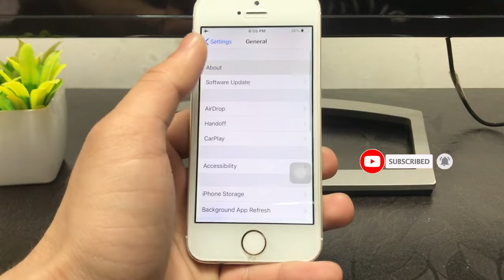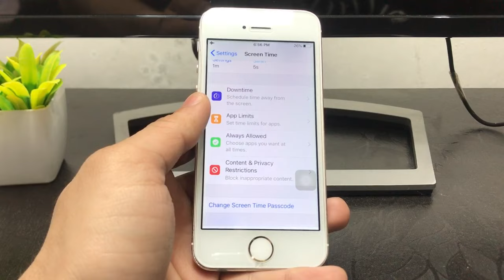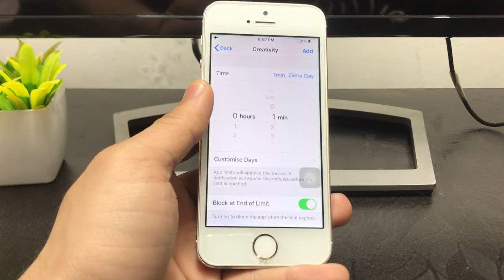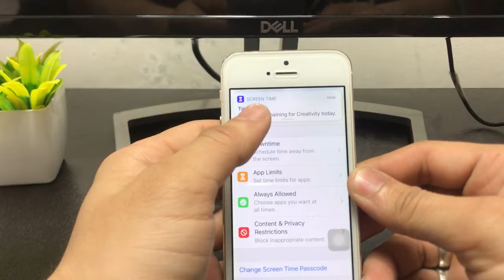How to Lock Apps on iPhone 5s & 6 using Face iD or Touch iD - iOS 12.5.5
👉Blur Video Background on iPhone 5s, 6, 6 Plus, 7, 7Plus, 8, 8 Plus, iPhone X, 11, 12.

Please Watch till ende